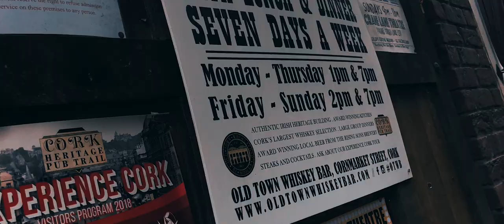Eleven Days on The Green Island - Ireland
A short travelfilm of our trip to Ireland in summer 2018. We absolutely fell in love with this Island and his population.

I hope I can only roughly reflect the impressions that we have gained.

If you enjoyed my Video, leave a Like or Comment.
Thank you in advance ! See ya.

Producer:   Willy Kraus

Equipment: Mavic Air/ IPhoneX /GH4+ Sigma 18-35